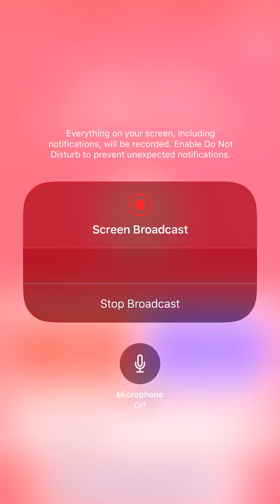Tap Titans 2: 35K in 11:58 with 1315 SP (stats at end)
SC Phom with points in Eternal Darkness for some extra speed